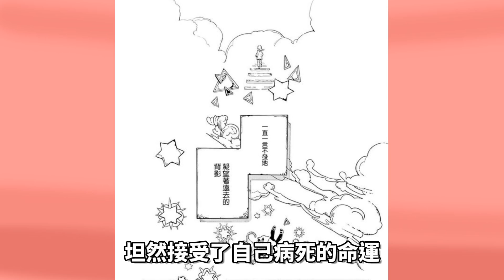夏教練，我想看動漫！怨靈玩起監禁PLAY的《地縛少年花子君②》花季少女命不久已？愛她就要囚禁她？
愛她就要囚禁她啊